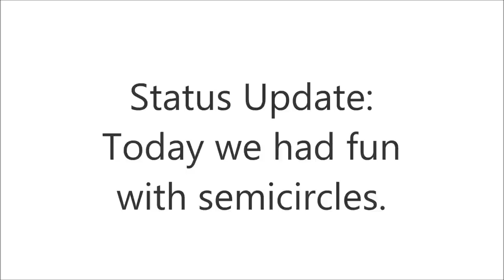Siberian Status Update: Fun with semicircles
Status Update: Today we had fun with semicircles.